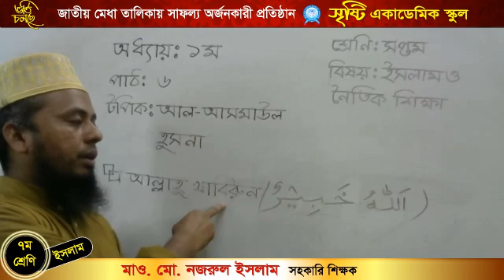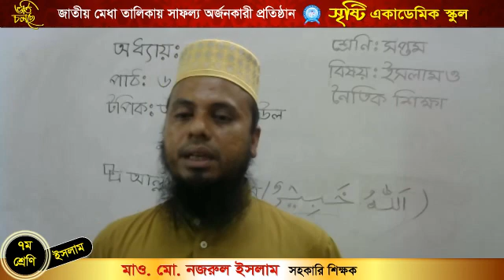মাওলানা নজরুল ইসলাম । সপ্তম শ্রেণি, বিষয় ইসলাম ও নৈতিক শিক্ষা,অধ্যায় ১, পাঠ ৬ ক্লাস ৪